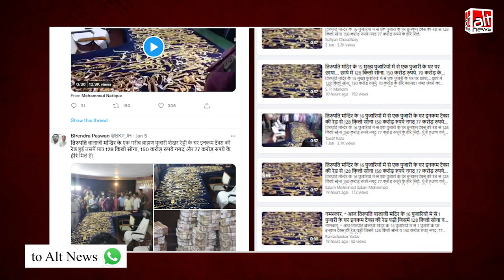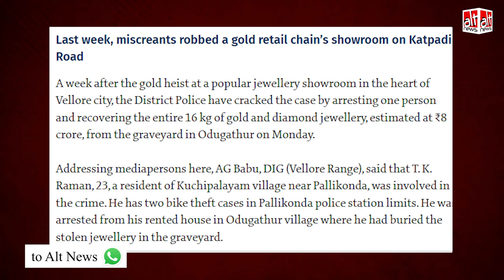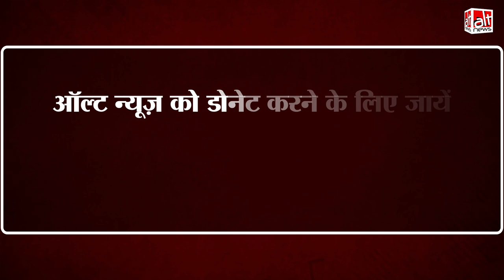क्या तिरुपति बालाजी मंदिर के एक पुजारी के घर से 128 किलो सोना मिला?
A video of gold jewellery seized in a robbery case in Tamil Nadu has been shared with the false claim that this was recovered during an IT raid at the residence of a Tirupati temple priest.